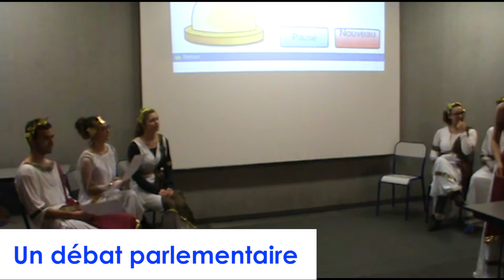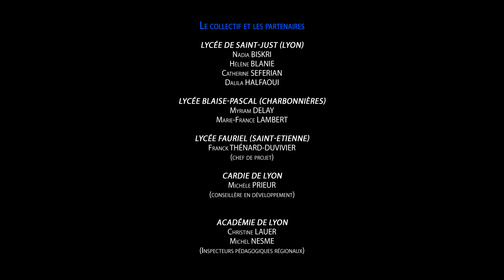« Debate Study » : expérimenter le débat parlementaire à la façon d'une Lesson study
Expérimentation sélectionnée à la journée nationale de l'innovation 2017
Un collectif de travail interdisciplinaire de sept enseignants (lycées Fauriel, de Saint-Just et Blaise-Pascal), une conseillère en développement (Cardie) et deux IA-IPR (histoire-géographie, philosophie) participent à l’expérimentation de débats de type « parlementaire » avec des lycéens et des étudiants de classes prépas afin de développer et d’évaluer des compétences dans une perspective de continuum -3/+3 (parler en public pour convaincre, argumenter en mobilisant des connaissances, collaborer au sein d’une équipe pour convaincre).
Un débat « parlementaire » met en scène l’affrontement de deux équipes tirées au sort (pour/contre) autour d’une décision à prendre sous forme d’un vote. Il s’agit d’argumenter pour convaincre, d’utiliser toutes les ressources de l’art oratoire et de la communication non verbale, de mettre en place une stratégie de groupe pour l’emporter, d’adapter son discours à celui du camp adverse.
Menée sur le principe de Lesson Study, cette formation-recherche s'appuie sur des expertises partagées. Elle articule des temps d’analyse et de préparation, avec des temps d’observation. Elle vise à faire progresser le niveau d’expertise de chacun (évaluer les progrès et acquisitions des élèves ; coopérer au sein d’une équipe ; s’engager dans une démarche individuelle et collective de développement professionnel).